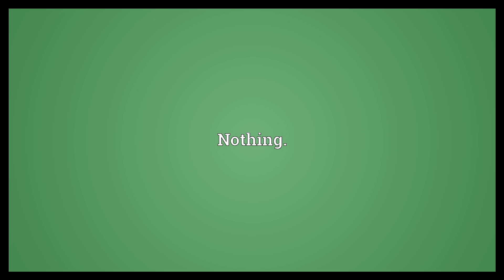Bugger all Meaning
Video shows what bugger all means. Nothing..  Bugger all Meaning. How to pronounce, definition audio dictionary. How to say bugger all. Powered by MaryTTS, Wiktionary